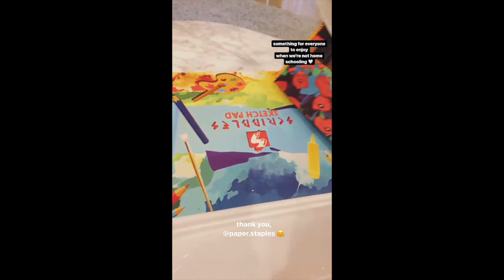SARAH AND RICHARD GUTIERREZ SONS